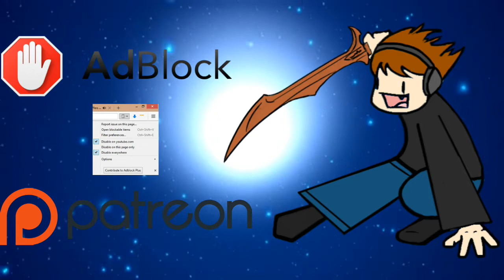MtG Arena — Jank Off Pre-Game Practice with MUD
You'll see my games against Maechael1916 shortly, I promise. He's a really cool dude, so you should go and check him out at his Twitch stream.

As best I can recall, here is the Mono Black MUD decklist from that time:
Artifacts (14)
2 God-Pharaoh's Statue
3 Guild Globe
2 Icy Manipulator
4 Mana Geode
2 Manifold Key
1 Mystic Forge
Creatures (4)
4 Gleaming Barrier
Enchantments (2)
2 The Eldest Reborn
Instants (3)
1 Cast Down
2 Vraska's Contempt
Planeswalkers (12)
4 Karn, Scion of Urza
4 Karn, the Great Creator
3 Ugin, the Ineffable
1 Liliana, Dreadhorde General
Sorcery (1)
1 Ritual of Soot
Lands (24)
4 Cryptic Caves
1 Mobilized District
1 Reliquary Tower
14 Swamp
4 Zhalfirin Void
Sideboard (15)
3 Meteor Golem
12 other seemingly random artifacts

Here's the Merfolk list:
Creatures (37)
1 Benthic Biomancer
1 Deeproot Elite
4 Jadelight Ranger
1 Kopala, Warden of Waves
1 Kumena, Tyrant of Orazca
4 Kumena's Speaker
4 Merfolk Branchwalker
4 Merfolk Mistbinder
4 Merfolk Trickster
1 Seafloor Oracle
4 Silvergill Adept
4 Tempest Caller
4 Watertrap Weaver
Lands (23)
4 Breeding Pool
3 Forest
4 Hinterland Harbor
6 Island
2 Temple of Mystery
4 Unclaimed Territory

Lastly, here's the (almost) Colorless MUD deck list:
Artifacts (21)
1 Arcane Encyclopedia
1 Bag of Holding
1 God-Pharaoh's Statue
4 Guild Globe
2 Icy Manipulator
4 Mana Geode
3 Manifold Key
1 Mystic Forge
4 Powerstone Shard
Creatures (6)
4 Gleaming Barrier
1 Jhoira, Weatherlight Captain
1 Voltaic Servant
Planeswalkers (10)
4 Karn, Scion of Urza
4 Karn, the Great Creator
2 Ugin, the Ineffable
Lands (23)
4 Cryptic Caves
5 Island
2 Memorial to Genius
1 Memorial to War
1 Mobilized District
5 Mountain
1 Reliquary Tower
4 Zhalfirin Void
Sideboard (15)
1 Bloodtallow Candle
1 Explosive Apparatus
1 Fountain of Renewal
3 Meteor Golem
1 Voltaic Servant
8 other seemingly random artifacts